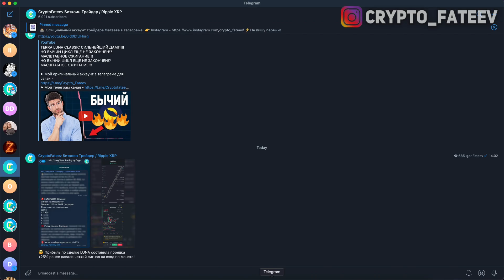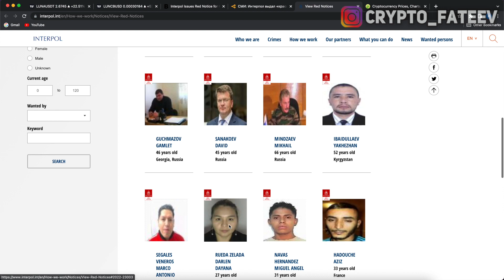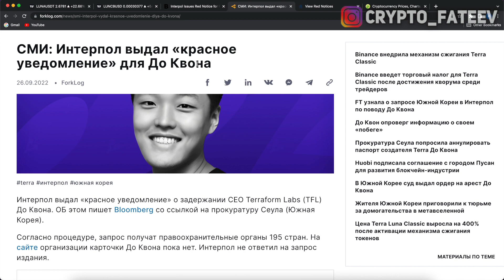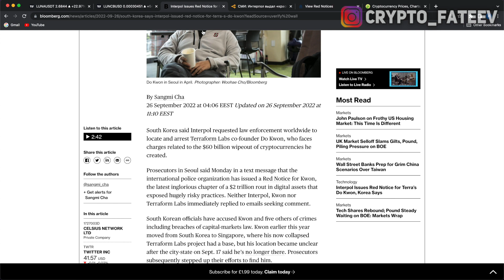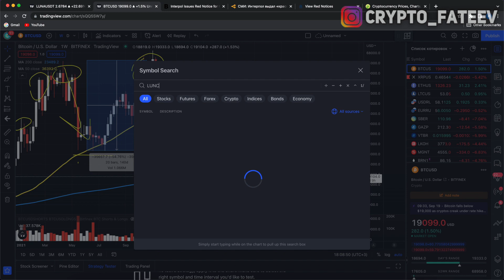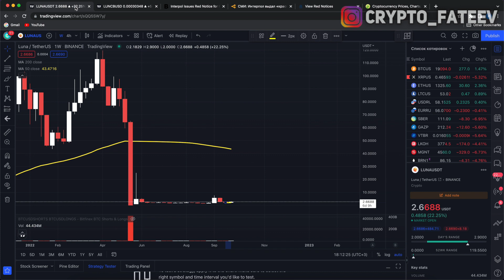🚨ВНИМАНИЕ! ВСЕМ ХОЛДЕРАМ TERRA LUNA CLASSIC! ЭТО БОЛЬШАЯ ЛОВУШКА, КОТОРАЯ СКОРО ЗАХЛОПНЕТСЯ... LUNC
LUNC ЭТО БОЛЬШАЯ ЛОВУШКА, КОТОРАЯ СКОРО ЗАХЛОПНЕТСЯ

❶ Прогноз lunc;
❷ Интерпол выдал «красное уведомление» До Квону из Terra, заявили в Корее.